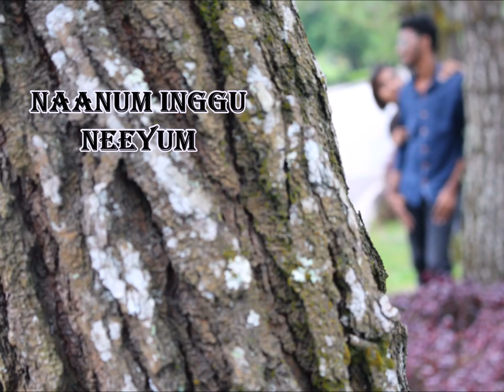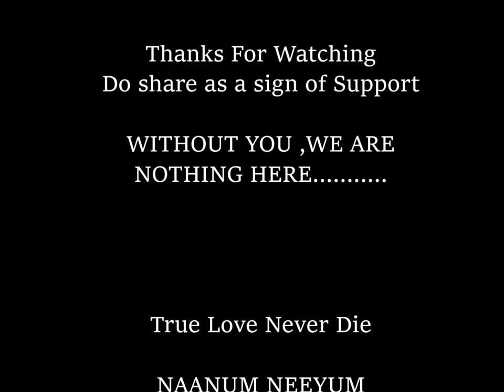Naanum Neeyum - SwagTamizhanz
SwagTamizhanz Production ( Naanum Neeyum)

This song will be a first Love song of SwagTamizhanz.

Sang by: SwagSuresh and SwagMagesh
Lyrical by: SwagSuresh
Musical by: James Paul
Video edited by: SwagTamizhanz
Photography: HMS Centuary Pictures

Official Media Partner: Friendzcab Media